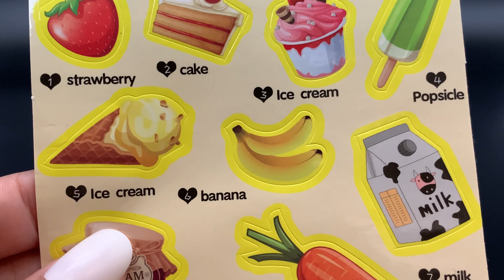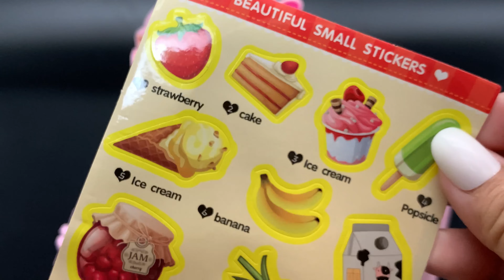7 Minutes Satisfying with Unboxing Mini Convenience Store Play Set | ASMR (no music)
♡ CHAPTERS ♡
00:00 Unboxing
01:16 Product close-up

We are toy collectors and we do videos on:
❤️  ASMR
💙  Toy unboxing
💜  Toy ASMR